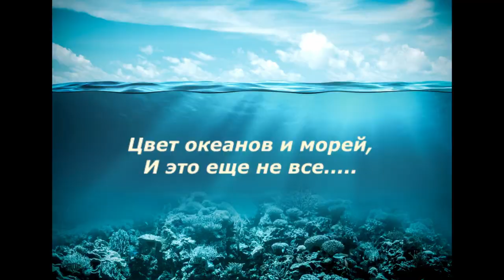GOLDEN TIME TALENT | 47 Season | SAADAT Farziyeva | Composer. Vocal music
Member/team name: SAADAT Farziyeva

 Nomination: Composer. Vocal music

 Name of competitive work: Красочный Мир

Participation in other competitions and festivals / creative achievements: Брала первое место во многих конкурсах и мероприятиях.